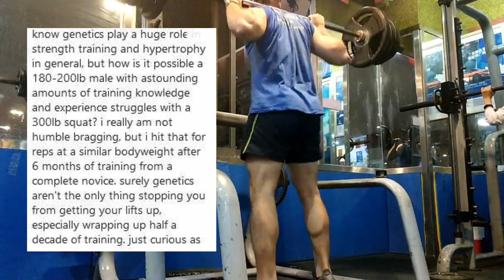WHY AM I SO WEAK!??? (Instagram comment response) | Leverages/Fiber Type/Goals/Injury/Form/Genetics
Strength is highly genetic, and not everyone is gifted at every lift. My squat, in particular, is quite lagging, but none of my lifts are fantastic. In this video, I explain why my strength isn't great, as well as what I'm doing about it.

From fiber type to technique to exercise choice to old injuries to leverages to training style to goals to environment, there are a lot of factors, not just for me, but for anyone. I think it's worth having an honest and open conversation about this type of thing, rather than not talking about it. Or worse, faking it.

We all have our strengths and our weaknesses. I wish strength was a strength of mine, but it's not. That's something that I just have to deal with, it's hard putting a lot of effort into something and still not being very good at it, but sometimes that's just the way the cookie crumbles.

Geoff's Training Plans/Coaching?
Geoff's Instagram?
Geoff's Medium?
Geoff's Quora? (you probably already know!)